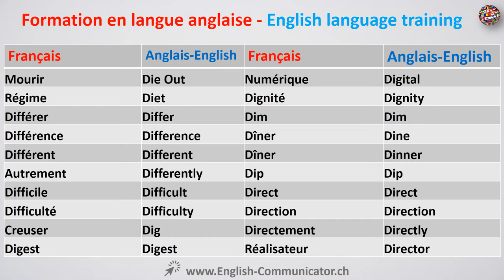# 16 Langue anglaise vocabulaire apprentissage English Antimétabole Antonomase intensificateurs